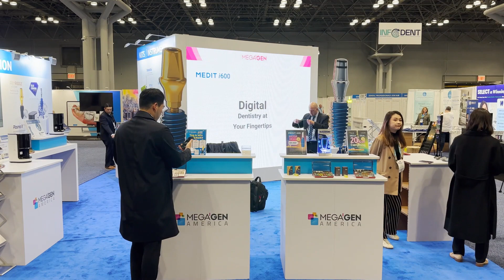MegaGen American GNYDM 20' x 40' Dental Show LED Video Wall Booth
For an unforgettable exhibit at the Greater New York Dental Meeting (GNYDM), consider the MegaGen American 20' x 40' Dental Show LED Video Wall Booth Solution from TrueBlue Exhibits. This impressive display is designed to showcase your brand and messaging in a powerful and engaging way, making it the perfect choice for dental shows, conferences, and events of all sizes.

The MegaGen American Dental Show LED Video Wall Booth from TrueBlue Exhibits features high-resolution LED panels that can be arranged to create a large, seamless display that can showcase a variety of content, from videos and images to live feeds and presentations. The display is fully customizable, allowing you to design a unique and impactful visual experience that accurately reflects your brand and messaging.

At TrueBlue Exhibits, we are committed to providing our clients with exceptional customer service and support. Our team of experts can work with you to design and customize your display to suit your specific needs and goals. We can also provide on-site technical support to ensure that your exhibit runs smoothly and seamlessly throughout the event.

The MegaGen American 20' x 40' Dental Show LED Video Wall Booth from TrueBlue Exhibits is an ideal choice for companies looking to make a powerful impact at the GNYDM. It is lightweight and easy to set up, making it a practical choice for events of all sizes.

Contact TrueBlue Exhibits today to learn more about the MegaGen American Dental Show LED Video Wall Booth and how it can help you make a lasting impression on attendees at the GNYDM.